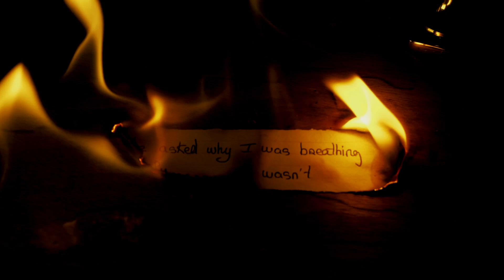Lords of the Backstage (Cover Marillion) - Lasse Orbring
Text och musik:  Steve Rothery / Mark Kelly / Pete Trewavas / Ian Mosley / Derek William Dick